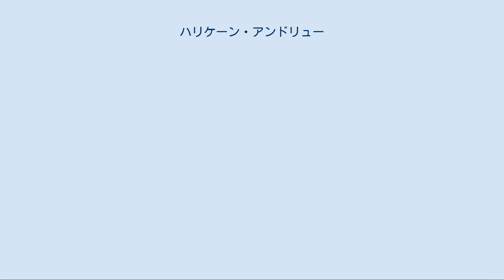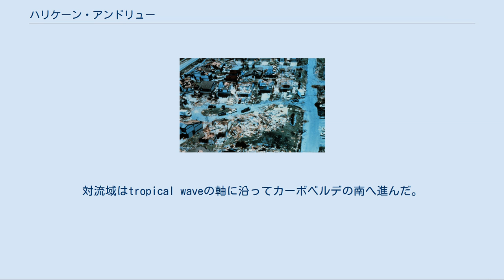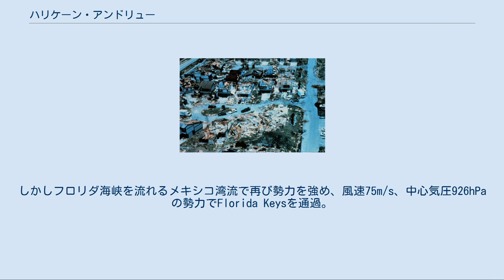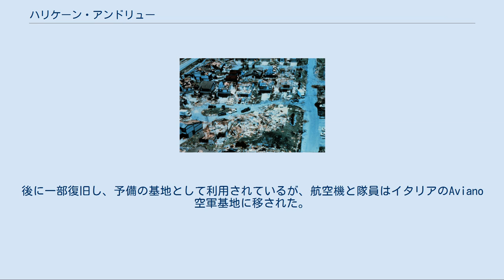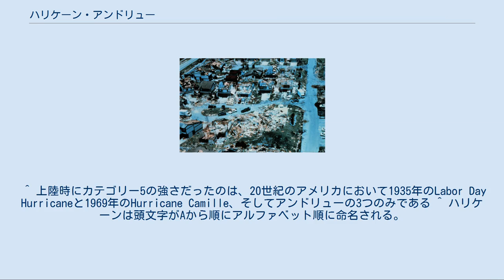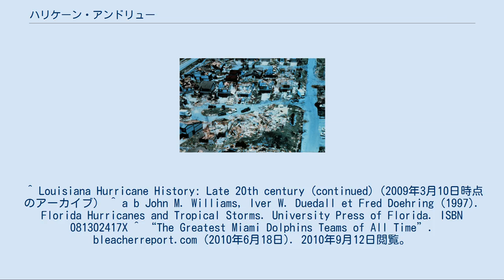ハリケーン・アンドリュー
ハリケーン・アンドリュー（Hurricane Andrew）は、1992年にアメリカ合衆国に大きな被害をもたらしたハリケーン。
上陸時にも「カテゴリー5」に分類される強い勢力を誇った。
1992年のハリケーンシーズンの中で最初に命名されたハリケーンでもある。
 アンドリューはバハマ北西部、続いてフロリダ州南部のマイアミ、ルイジアナ州南西部のMorgan Cityを襲った。
フロリダ州南部を中心に265億ドルの経済被害を生じた。
上陸時の気圧はアメリカ史上4番目に低い値を示し、経済損失は2005年にハリケーン・カトリーナに抜かれるまでアメリカ史上最大であった。
死者は65人。
 なおこの年にはカテゴリー4のハリケーン・イニキがハワイ州を襲っている。
 8月14日、偏東風によるtropical waveがアフリカ沖から離れ、気圧の尾根の影響を受けてtropical waveはすぐに西向きとなる。
対流域はtropical waveの軸に沿ってカーボベルデの南へ進んだ。
8月15日には気象学者がDvorak techniqueを用いて解析を始めた。
雷雨活動はより局所的になり、渦状の降雨帯も発達した。
8月16日にはバルバドスの東南東2600kmの場所にあったと推定されている。
 進路図 はじめは偏東風に乗って時速33kmで西北西に進んでいた。
8月17日、トロピカルストーム・アンドリューと定義されたが、まだ乱気流の影響で発達は抑えられていた。
8月18日になると局所性を保ったまま中心付近の風速は24m/sに発達し、その後進路を北西に変える。
8月19日には航空観測も行われており、8月20日には航空高度において風速36m/sを維持していることを明らかにした。
気圧の谷や、アメリカ南東部に位置した高気圧の影響で、アンドリューは再び進路を西に変える。
8月22日早くにアンドリューに目が生まれ、バハマのナッソーの東南東1040kmの場所でハリケーンの状態（地上または海上での風速32.7m/s以上）になった。
 アンドリューがハリケーンになって6時間後、フロリダ州のジュピターに45m/sの風を伴って上陸するとの予想が出された。
その後急激に発達し、24時間で気圧は47hPaも低下して、8月22日遅くには中心気圧は922hPaとなった（最低気圧）。
8月23日にはサファ・シンプソン・ハリケーン・スケールで「カテゴリー5」に分類された。
同日18:00(UTC)にはバハマのエルーセラ島付近で風速は78m/sに達した。
しかしハリケーンの大きさ（範囲）はむしろ小さく、風速35m/s以上の範囲は中心から半径150km以内であった。
その後アンドリューはバハマ堆で勢力を弱め、8月24日01:00(UTC)には中心付近の風速67m/sの勢力でベリー諸島に直撃した。
しかしフロリダ海峡を流れるメキシコ湾流で再び勢力を強め、風速75m/s、中心気圧926hPaの勢力でFlorida Keysを通過。
その25分後に風速67m/sでフロリダ本土に初上陸した。
 フロリダ上陸後はいくぶん勢力を弱めたものの目ははっきりと確認できる状態だった。
フロリダ半島を4時間で横断し、風速60m/sの勢力でメキシコ湾に入った。
ここで再び勢力を強め、8月25日遅くには風速65m/sとなった。
8月26日08:30(UTC)には、ルイジアナ州Morgan Cityの西30kmの地点に再上陸した。
その後は進路を北から東北に変え、急速に勢力を弱めて10時間後にトロピカルストーム（風速32.6m/s以下）に変わった。
ミシシッピ州に入るとさらに勢力は弱まり、8月27日早く、トロピカルディプレッション（風速17.1m/s以下）になった。
8月28日昼ごろにはアパラチア山脈に至り、熱帯低気圧の条件を満たさなくなった。
 アンドリューはカテゴリー5の状態でバハマを通過した。
エレーセラ島では計器が壊れる前に62m/sの風速を記録している。
また同島では7mの高潮を観測している。
バハマでは4人が死亡、2.5億米ドルの被害が生じた。
 フロリダ州における被害 竜巻研究の権威である藤田哲也は、マイアミ南部のHomesteadの被害状況を調査した際、単に一方向から吹き続ける風というよりも竜巻のような...